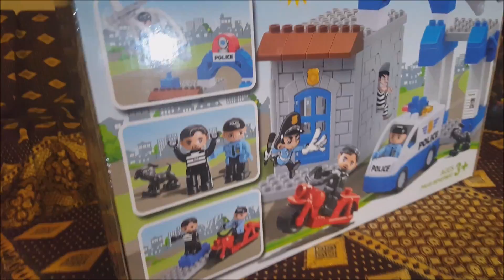2018 Lego Bank Robbery - Invisible Man and review amazing big blocks with batman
Edutainment videos for children, kids and toddlers
police station block for kids have fun enjoy with us